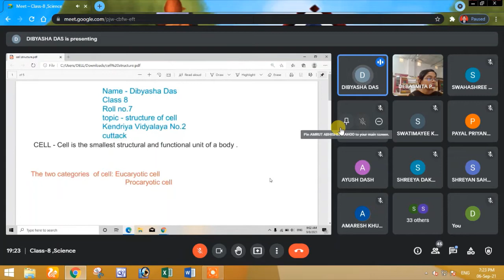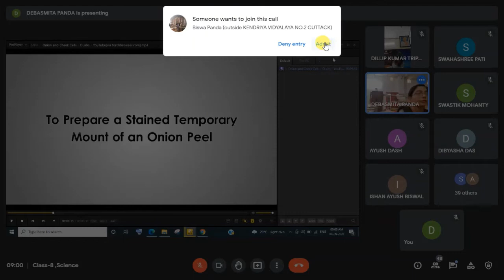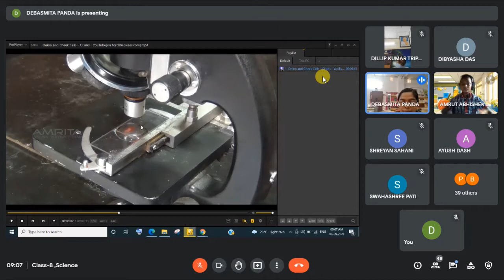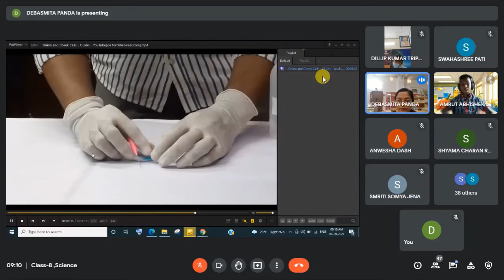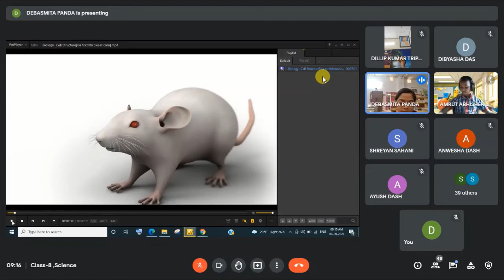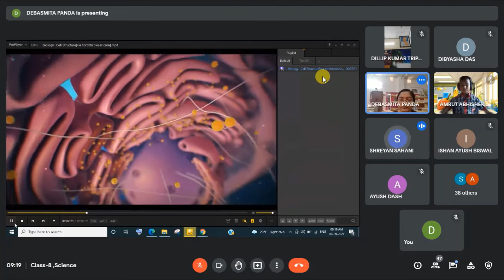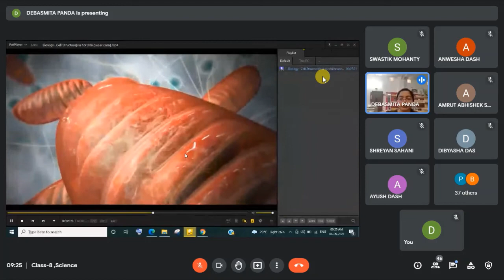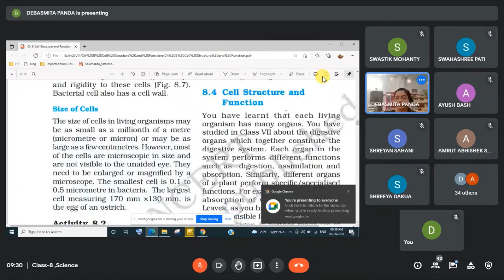CBSE CLASS VIII CHAPTER - CELL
Ms. Aparna Mandal
TGT Science
KV No.2 Cuttack